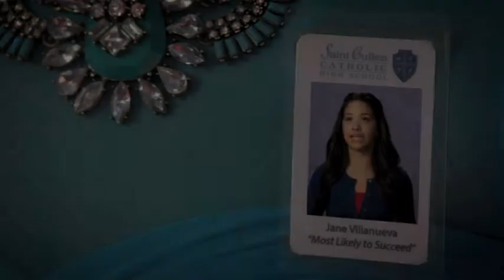Chelsea Alden on JANE THE VIRGIN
Short clip of Chelsea Alden on the CW's JANE THE VIRGIN, with Gina Rodriguez.